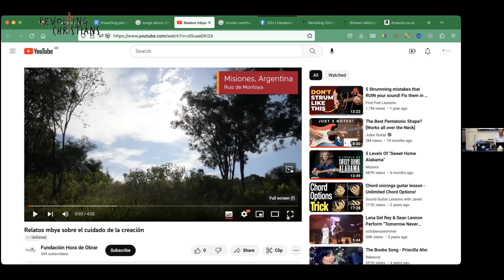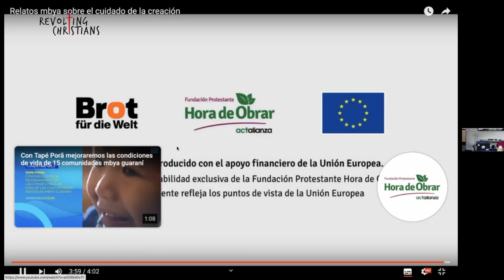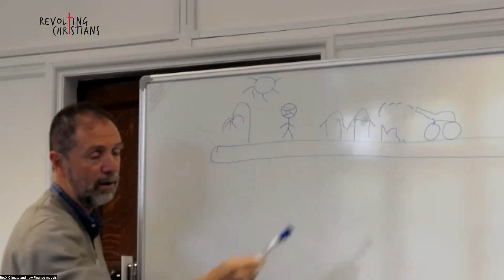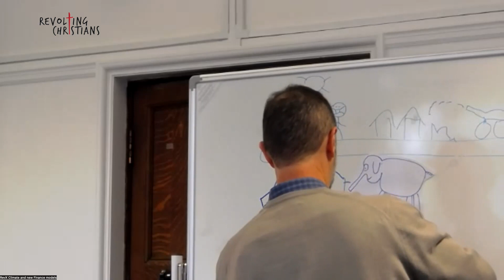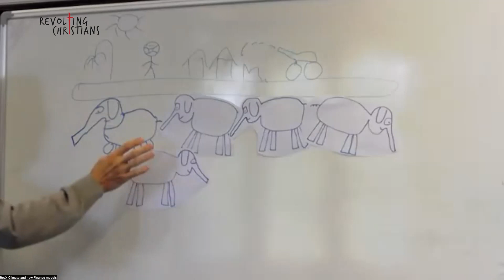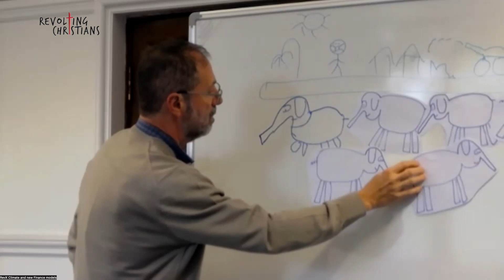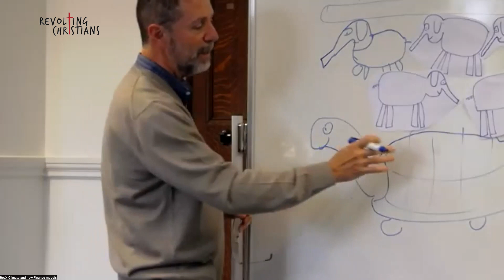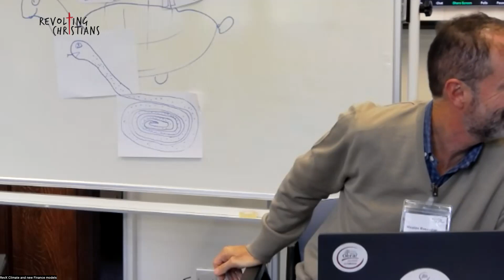Revolting Christians Session 9 Nicolás Rosenthal church support for tree plant in Misiones Argentina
Nicolás is the final speaker for this theological consultation.

Nicolás is the Director of the Fundaćion Hora de Obrar (Time to Act) which is the diaconal part of the Evangelical (Lutheran Reformed) Church of the River Plate. He tells us more about their work of tree planting with indigenous communities in the Misiones Province...